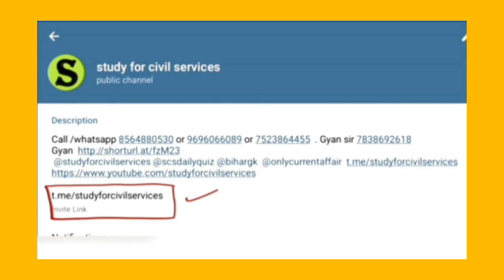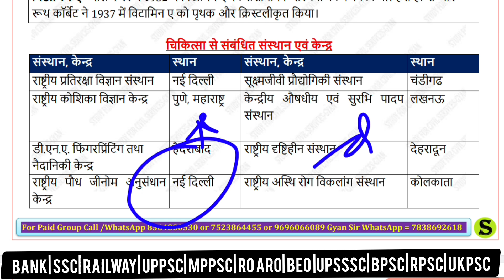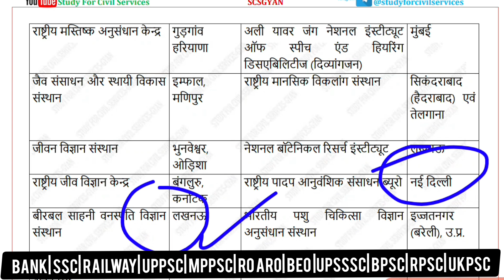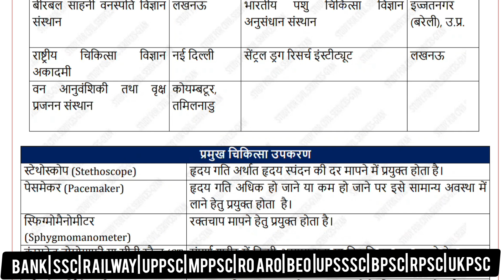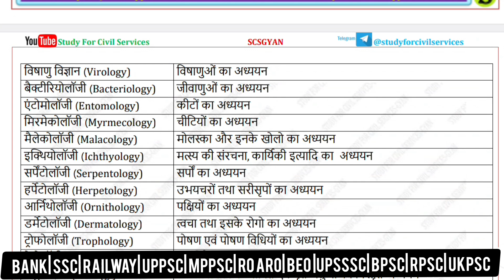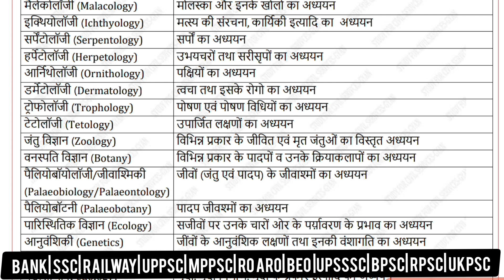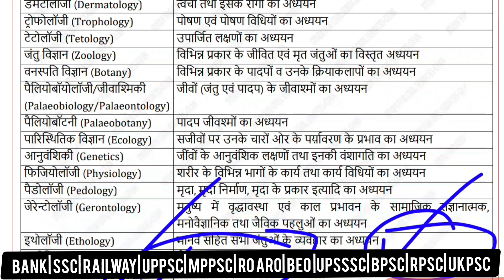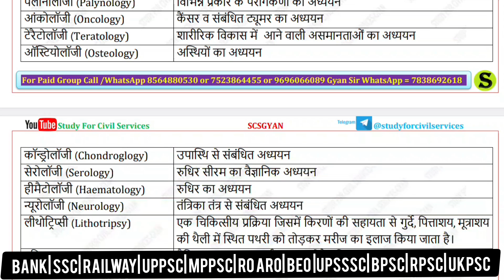Institutes And Centers Related To Medical Science, Medical Equipment | Uppsc Prelims and roaro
Institutes And Centers Related To Medical Science, Medical Equipment | Uppsc Prelims And Ro Aro Reexam | By Study For Civil Services